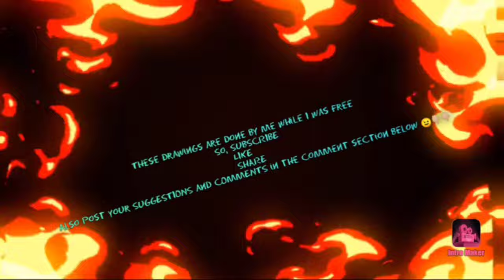Drawing and Painting Mash up | December Special | JaiSivaani K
This Video is about my drawings and paintings done while I was free!!
This is the Special Video for this week.
So
And also Post your suggestion and comments in the Comments section below.
Again,
A remainder that I will be posting videos on every Sunday.